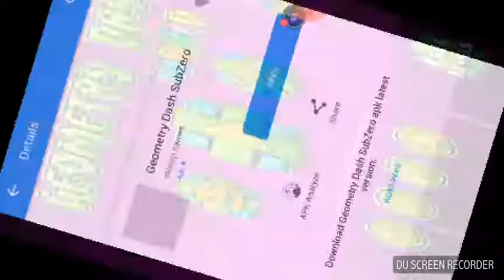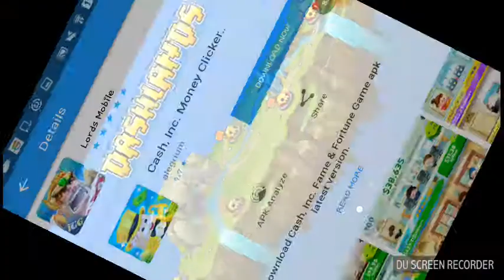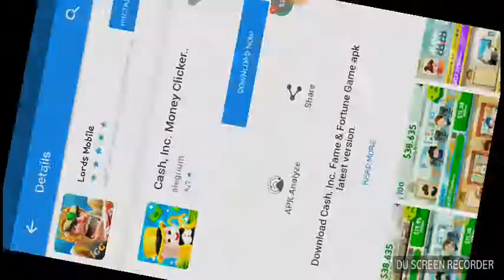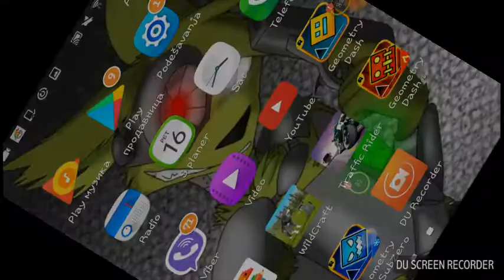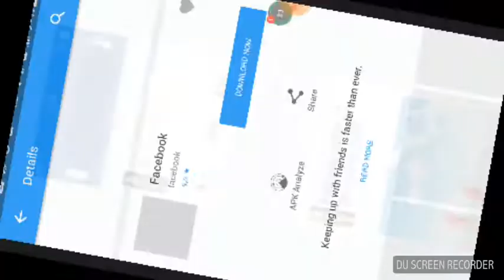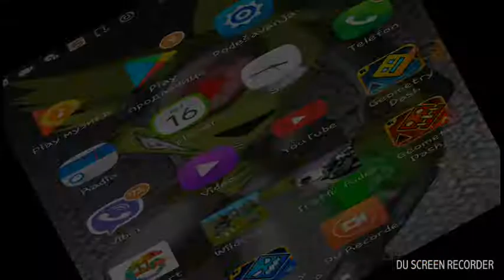Geometry dash :nestalo mi memorije😢😢😓😓ali ok